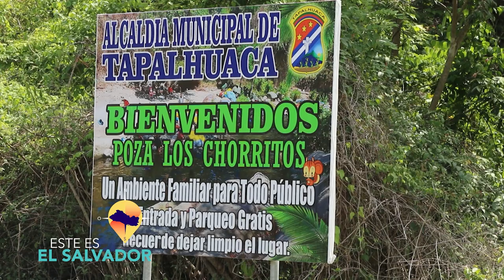ESTE ES EL SALVADOR TAPALHUACA PARTE I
En el departamento de la Paz encontramos este mágico municipio que nos ofrece sus bellos destinos turísticos, desde ríos, montañas y deliciosa gastronomía.